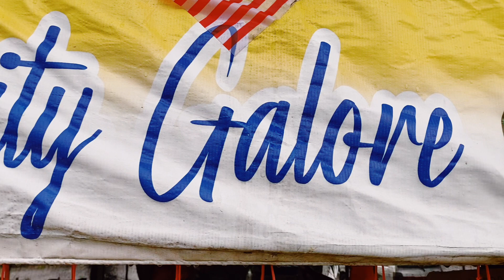Cara kupas kelapa(POTONG KELAPA) Biara cepat jom nonton‼️⁉️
Assalamualaiku para penyokong Rusli official
kami kongsikan skills potong kelapa mataq buat korang ya jangan lupa sokong teruss ya please🙏

Jangan lupa nonton ya

dengan cara